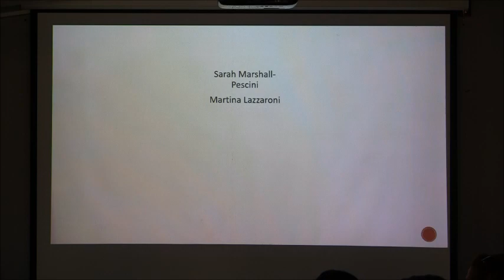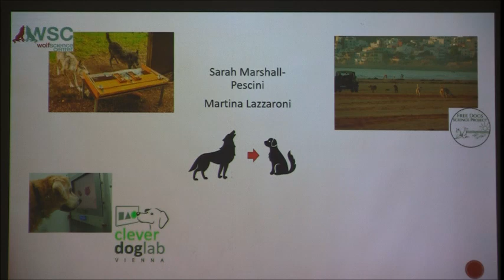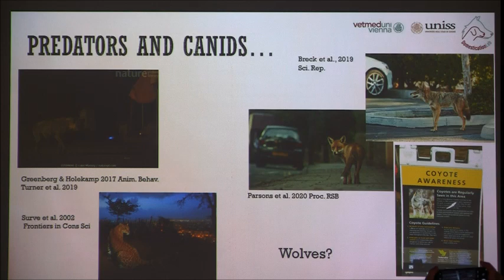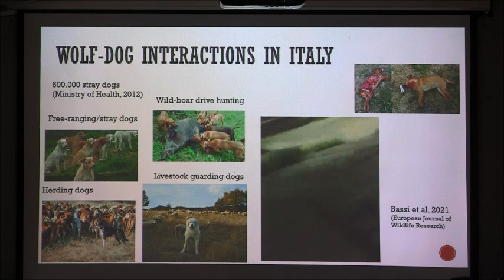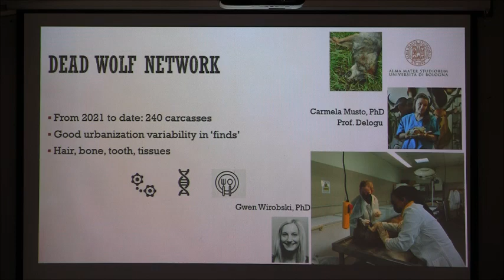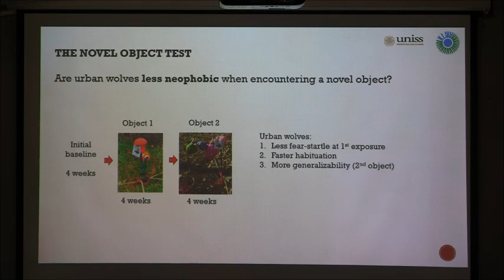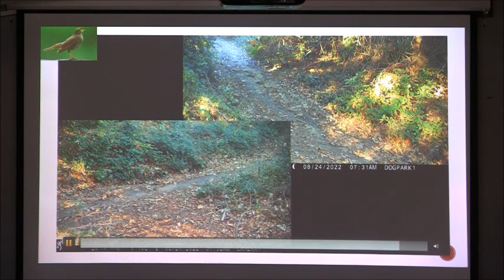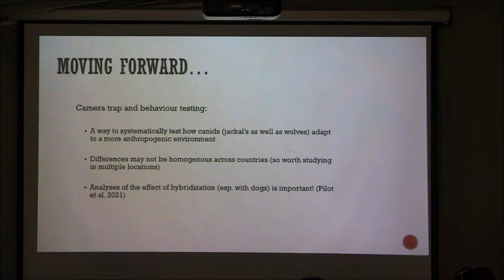ΣΥΝΕΔΡΙΟ_Ο.ΦΥ.ΠΕ.Κ.Α._ΠΑΡΑΡΤΗΜΑ ΚΕΡΚΙΝΗΣ_SARAH MARSHALL, PESCINI, MARTINA LAZZARONI (παρουσίαση)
Συνέδριο για το ΤΣΑΚΑΛΙ_GOLDEN JACKAL (Canis aureus)

Ο.ΦΥ.ΠΕ.Κ.Α.
ΜΟΝΑΔΑ ΔΙΑΧΕΙΡΙΣΗΣ Π.Π. ΚΕΝΤΡΙΚΗΣ ΜΑΚΕΔΟΝΙΑΣ
ΠΑΡΑΡΤΗΜΑ ΚΕΡΚΙΝΗΣ
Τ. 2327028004